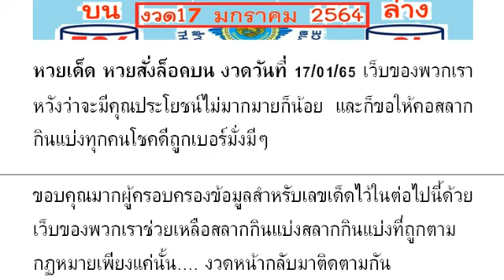2-3ตัวบนล่าง วิดีโอ # หว ยเ ด็ด หว ยสั่ งล็ อค บน งวด วัน ที่ 17/01/65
หวยเด็ด หวยสั่งล็อคบน งวดวันที่ 17/01/65